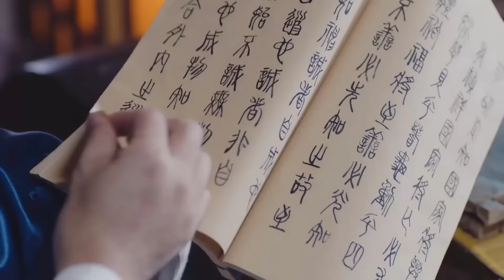THỨ NỮ THÀNH VƯƠNG - Tập 19 | Phim Cổ Trang Trung Quốc Siêu Hay 2024 (Thuyết Minh)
✤Bộ phim TTHỨ NỮ THÀNH VƯƠNG kể về thời Nam Bắc triều, quần hùng tranh đoạt, khói lửa khắp nơi, chiến sự diễn ra không ngừng. Cô gái xuất thân trong hoàng tộc Bắc kinh-Tâm Nhi vốn là một công chúa có tính tình vô ưu, ngây thơ lương thiện, nhận được sự yêu thương che chở của vạn người. Tưởng Nam nguyên soái Bắc Ngụy vì muốn lập chiến công, lừa gạt binh quyền đích thân xuất chinh dẫn đến Bắc kinh trong một đêm máu chảy thành sông, khiến cho Phùng Tâm Nhi từ thiên chi kiêu nữ lại bị lưu lạc dị quốc, được con gái thứ bị vứt bỏ của phủ Thái phó Bắc Ngụy - Lý Vị Ương vô tình cứu mạng, sau đó lại vì bảo vệ Tâm Nhi mà bị truy binh giết hại. Tâm Nhi bất đắc dĩ lấy tên của Lý Vị Ương mà trở lại phủ Thái phó dũng cảm tiếp tục sống sót, mang trên vai vận mệnh gian nan của hai cô gái. Trở về phủ Thái phó, Phùng Tâm Nhi trong thân phận của Lý Vị Ương mà đấu trí đấu dũng với kẻ thù là nhất đại gia tộc họ Tưởng, đồng thời vô tình dính vào ân oán tình thù của hoàng tử Bắc Ngụy.